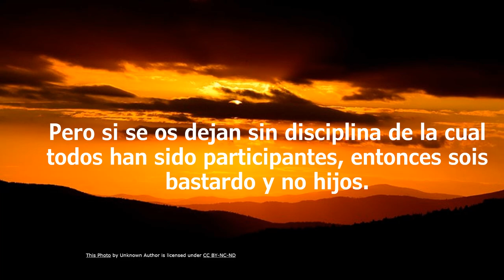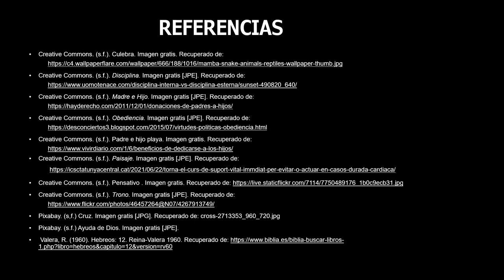Puestos los ojos en Jesús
Salmo Hechos 12 1-11

Debemos poner nuestros ojos en Jesús nuestro consumador de fe y esperanza. Para que Él se manifieste en nosotros en nuestro caminar. Por medio de Él debemos ser obedientes y salvo de toda maldad de las asechansa del enemigo.